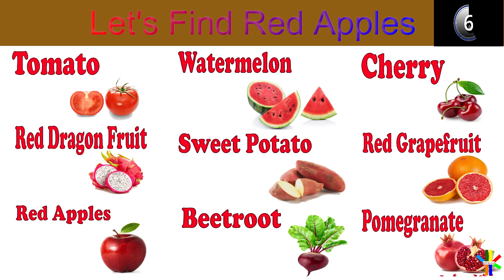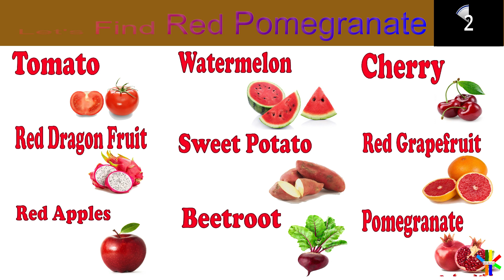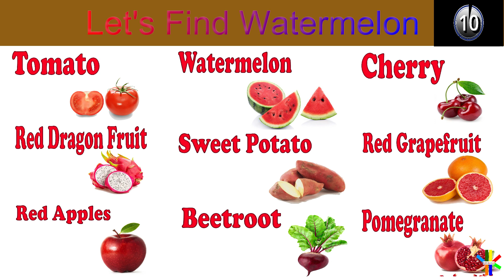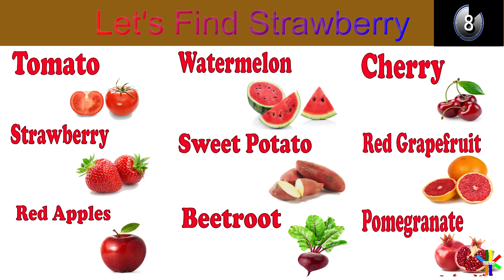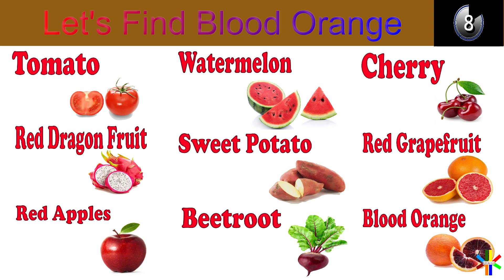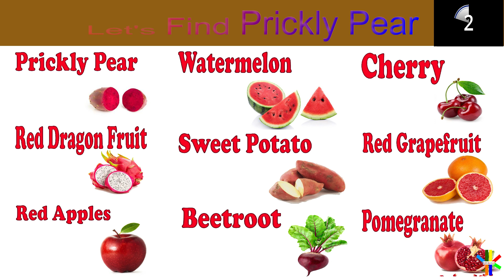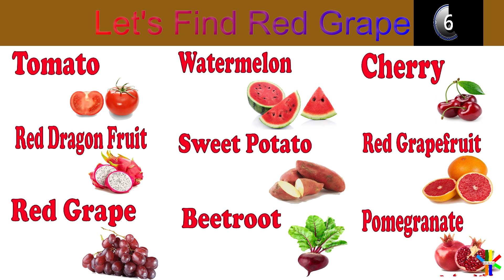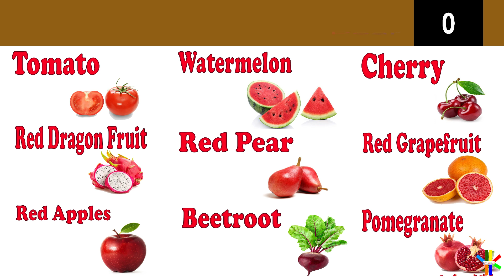Lets Find Red Fruits & Vegetables Name | Kids Learning Videos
In this video, we are gonna teach your kids about red fruits and vegetables names, learning videos.